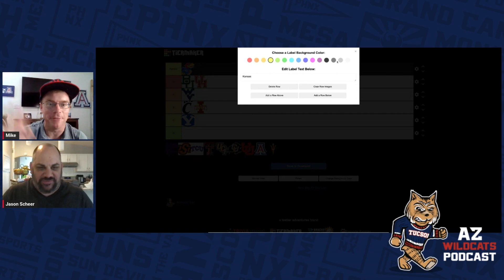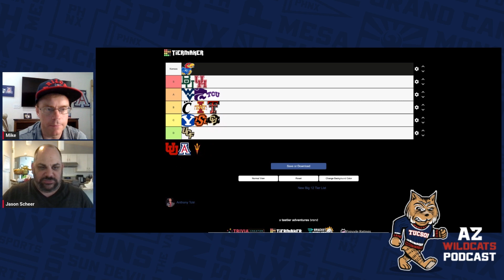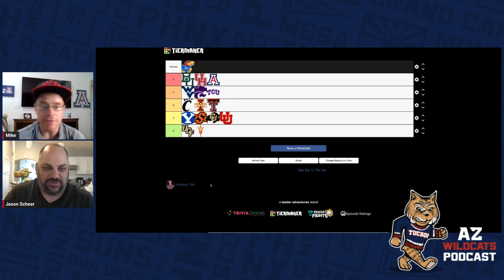Where does Arizona basketball fall in the Big 12 pecking order?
Kansas has long run basketball in the Big 12. Mike and Jason break down the new Big 12 into basketball tiers.